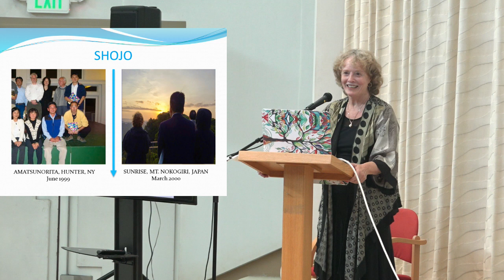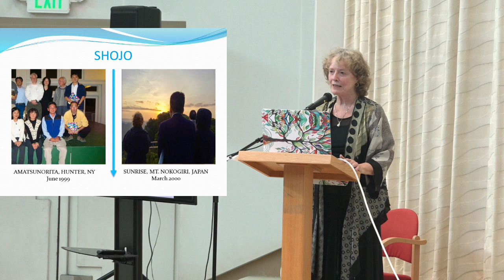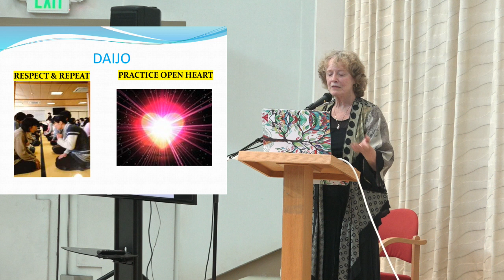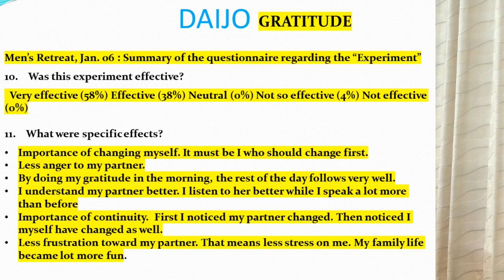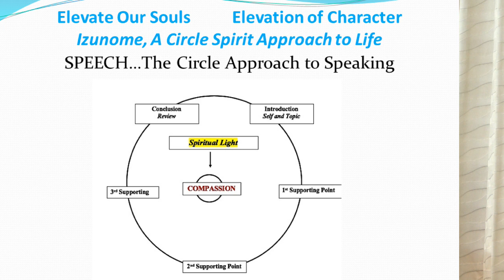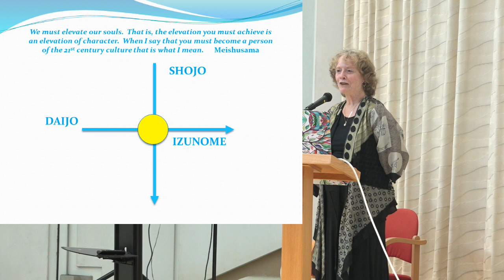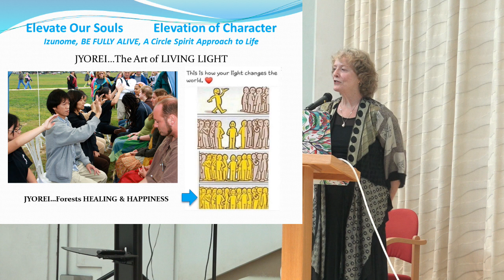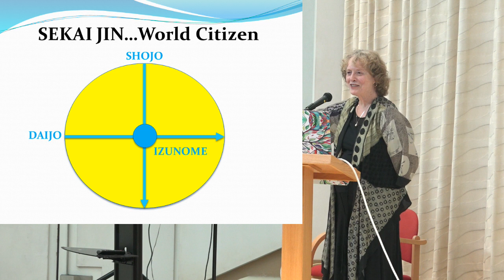Sharon Franquemont Speech 10 13 2019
About Shumei America

About Shumei Natural Agriculture